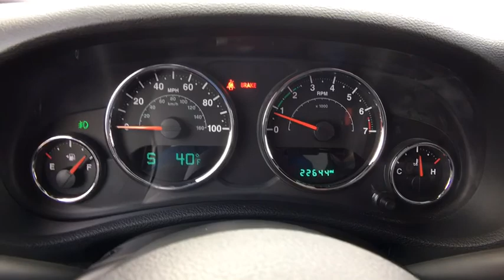2015 Jeep Wrangler Unlimited Sterling, Leesburg, Vienna, Chantilly, Fairfax, VA T80523A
Tank Clearcoat Used 2015 Jeep Wrangler Unlimited available in Sterling, Virginia at Ted Britt Chevrolet. Servicing the Leesburg, Vienna, Chantilly, Fairfax, VA area.
2015 Jeep Wrangler Unlimited Rubicon - Stock#: T80523A - VIN#: 1C4HJWFG8FL579172

CARFAX One-Owner.brTHIS VEHICLE IS LOCATED AT THE TED BRITT FOR LIFE STERLING LOCATION! It has gone through our industry leading TB4L inspection and reconditioning process which qualifies it for our 'Ted Britt 4 Life!' Lifetime Vehicle Coverage! Powertrain4Life; Nitro4Life; Windshield4Life; VAInspection4Life; Battery4Life; and Loaner4Life. See Dealer for details See Dealer for details. CALL TO SCHEDULE YOUR TEST DRIVE TODAY!!!brbrOdometer is 8488 miles below market average!brbrAwards:br * 2015 KBB.com Best Resale Value Awards * 2015 KBB.com 10 Best SUVs Under $25;000 * 2015 KBB.com 10 Coolest Cars Under $25;000 * 2015 KBB.com 10 Most Fun SUVs
Aluminum Spare Wheel|Black Door Handles|Black Fender Flares|Black Front Bumper w/2 Tow Hooks|Black Power Heated Side Mirrors w/Manual Folding|Black Rear Bumper w/1 Tow Hook|Black Side Windows Trim|Body-Colored Grille|Clearcoat Paint w/Badging|Conventional Rear Cargo Access|Convertible w/Fixed Roll-Over Protection|Deep Tinted Glass|Front Fog Lamps|Full-Size Spare Tire Mounted Outside Rear|Fully Automatic Aero-Composite Halogen Headlamps|Fully Galvanized Steel Panels|Removable Rear Window|Sunrider Soft Top|Tailgate/Rear Door Lock Included w/Power Door Locks|Tires: LT255/75R17 BSW Off Road -inc: BF Goodrich Brand Tires|Variable Intermittent Wipers|Wheels: 17' x 7.5' Polished Mineral Gray|2 12V DC Power Outlets|2 12V DC Power Outlets and 1 AC Power Outlet|2 Seatback Storage Pockets|4-Way Passenger Seat -inc: Manual Recline and Fore/Aft Movement|60-40 Folding Split-Bench Front Facing Fold Forward Seatback Rear Seat|6-Way Driver Seat -inc: Manual Recline  Height Adjustment and Fore/Aft Movement|Analog Display|Carpet Floor Trim  Carpet And Rubber Mat|Cloth Bucket Seats -inc: adjustable head restraints|Compass|Cruise Control w/Steering Wheel Controls|Day-Night Auto-Dimming Rearview Mirror|Delayed Accessory Power|Driver And Passenger Visor Vanity Mirrors|Fade-To-Off Interior Lighting|Front Center Armrest w/Storage|Front Cupholder|Front Map Lights|Full Carpet Floor Covering -inc: Carpet Front And Rear Floor Mats|Full Floor Console w/Locking Storage  2 12V DC Power Outlets and 1 AC Power Outlet|Gauges -inc: Speedometer  Odometer  Engine Coolant Temp  Tachometer  Trip Odometer and Trip Computer|Instrument Panel Bin  Dashboard Storage  Driver And Passenger Door Bins|Interior Trim -inc: Deluxe Sound Insulation  Metal-Look Instrument Panel Insert  Metal-Look Door Panel Insert and Metal-Look Interior Accents|Leather Wrapped Steering Wheel|Leather/Chrome Gear Shift Knob|Locking Cargo Area Concealed Storage|Locking Glove Box|Manual Adjustable Front Head Restraints and Fixed Rear Head Restraints|Manual Air Conditioning|Manual Tilt Steering Column|Outside Temp Gauge|Perimeter Alarm|Power 1st Row Windows w/Driver And Passenger 1-Touch Down|Power Door Locks w/Autolock Feature|Power Rear Windows and Removable 3rd Row Windows|Rear Cupholder|Remote Keyless Entry w/Integrated Key Transmitter  Illuminated Entry and Panic Button|Sentry Key Engine Immobilizer|Trip Computer|160 Amp Alternator|22.5 Gal. Fuel Tank|4 Skid Plates|4.10 Rear Axle Ratio|4-Wheel Disc Brakes w/4-Wheel ABS  Front And Rear Vented Discs  Brake Assist and Hill Hold Control|50 State Emissions|600CCA Maintenance-Free Battery|892# Maximum Payload|Auto Locking Hubs|Driver Selectable Front Locking Differential|Driver Selectable Rear Locking Differential|Electro-Mechanical Limited Slip Differential|Engine Oil Cooler|Engine: 3.6L V6 24V VVT|Front Active w/Driver Control Anti-Roll Bar and Rear Anti-Roll Bar|GVWR: 5 700 lbs|HD Shock Absorbers|Hydraulic Power-Assist Steering|Leading Link Front Suspension w/Coil Springs|Manual Transfer Case|Part-Time Four-Wheel Drive|Performance Suspension|Single Stainless Steel Exhaust|Towing w/Trailer Sway Control|Trailing Arm Rear Suspension w/Coil Springs|Transmission: 6-Speed Manual (NSG370)|8 Speakers|Audio Jack Input for Mobile Devices|Fixed Antenna|Radio w/Clock and Steering Wheel Controls|Radio: Uconnect 130 AM/FM/CD/MP3|ABS Traction Control|Airbag Occupancy Sensor|Dual Stage Driver And Passenger Front Airbags|Electronic Stability Control (ESC) And Roll Stability Control (RSC)|Low Tire Pressure Warning|Outboard Front Lap And Shoulder Safety Belts -inc: Rear Center 3 Point  Height Adjusters and Pretensioners|Rear Child Safety Locks|Side Impact Beams